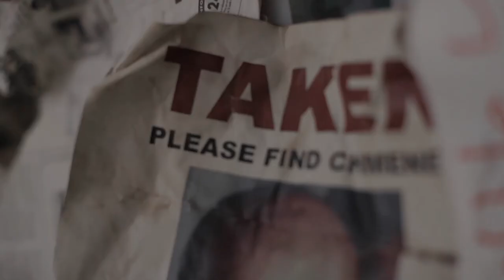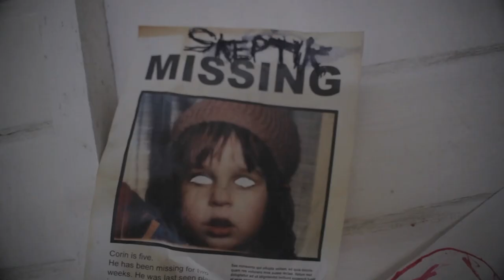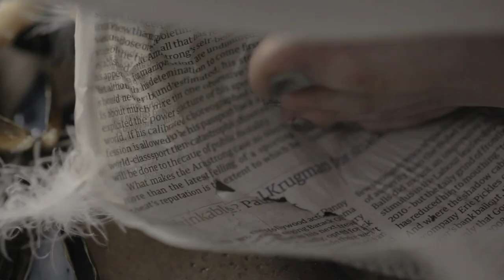THE LAST SKEPTIK - BE THERE (BBE RECORDS) A Short Horror Film Presentation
The Last Skeptik's New 'I Don't Even Like You' E.P

Taken from the critically acclaimed album 'Thanks For Trying' out 6/5/13
Director - Cara Barry
Producer - Vanessa Farinha
Director of Photography - Max Fielden
1st Camera Assist. - Jonathan Ridley
First Assistant Director - Louis Mustill
Art Department - Lucy Baker
Grade: Edith Bergfors
Starring: Arron Smith